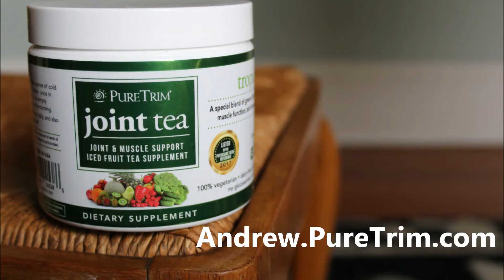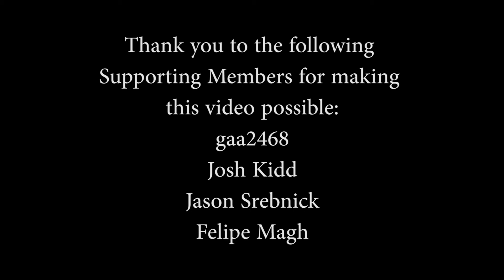(3) Purpose of the Tassel | Tai Chi Sword Basics (Taijijian TaiChiSword)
A tassel is something that you will almost always see attached to the end of a straight sword during Taijijian training.  Many people believe that it is simply there for aesthetic appeal and many beginners would rather take it off since it can become a hassle to deal with in the beginning.  However, there are very practical reasons it is there that go beyond good looks.  In this video I discuss a few of the reasons a Tai Chi Sword typically has tassel attached to its pommel.

If this video was helpful for you, leave a Super Thanks. (Look for "THANKS" button next to the "like" and "dislike" buttons under the video.)

🍵Order Joint Tea today at🍵:
Andrew.PureTrim.com